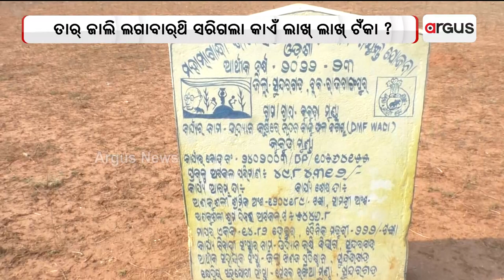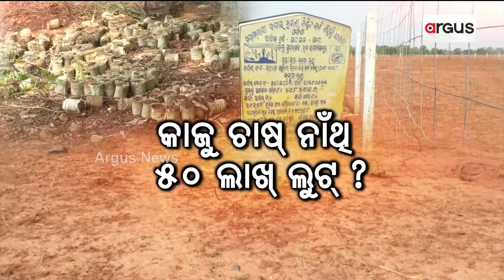Money Looted In The Name Of Doing Cashew Plantation